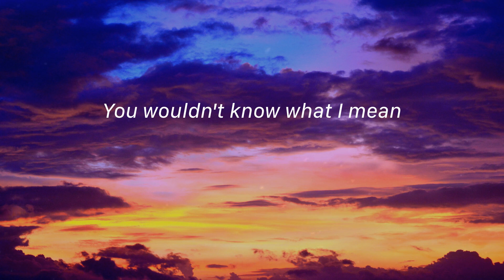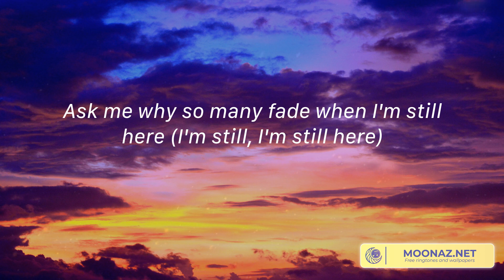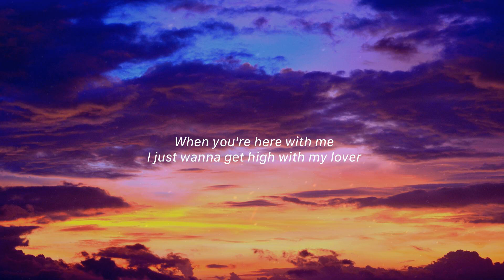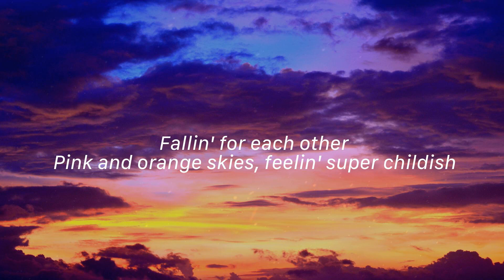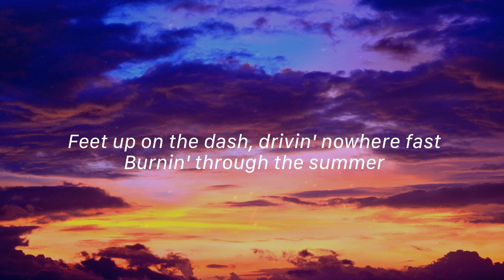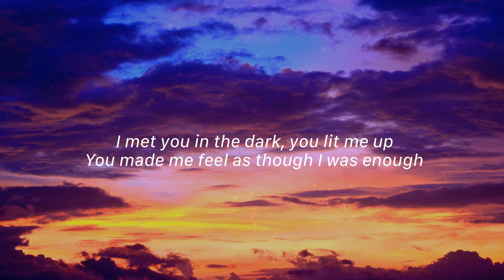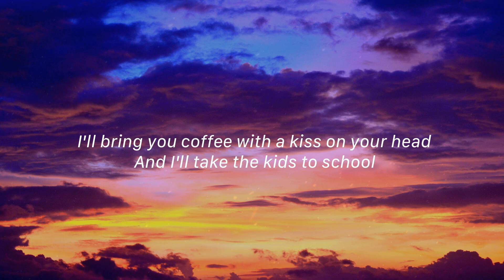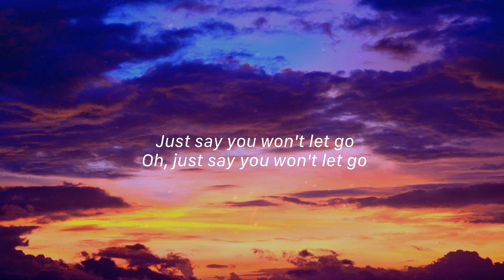Karma - Taylor Swift, Kali Uchis, Jvke,... (Lyrics)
🎤 Lyrics Karma - Taylor Swift:
You're talkin' shit for the hell of it
'Cause karma is my boyfriend, karma is a god
Ask me what I've learned from all those years
Ask me why so many fade when I'm still here (I'm still, I'm still here)
Comin' straight home to me (woo)
'Cause karma is my boyfriend (karma is my boyfriend), karma is a god
Karma is a god, ooh

Karma's a relaxing thought, Aren't you envious that for you, it's not?, Sweet like honey, karma is a cat